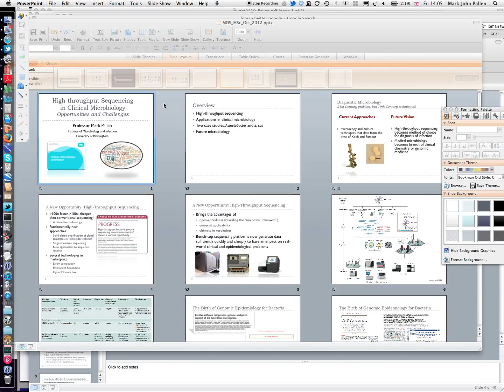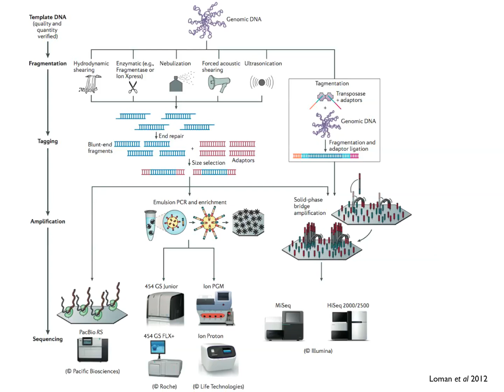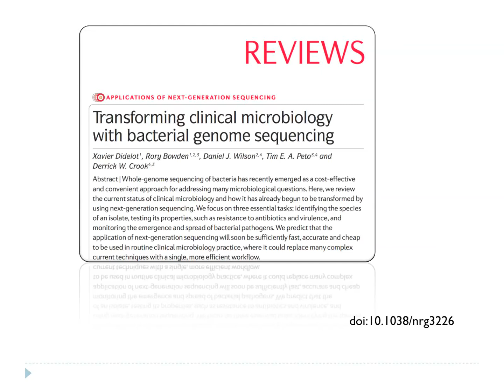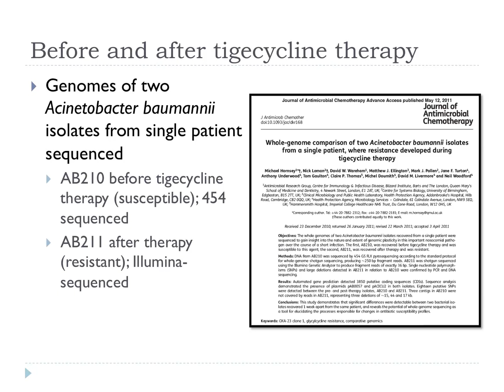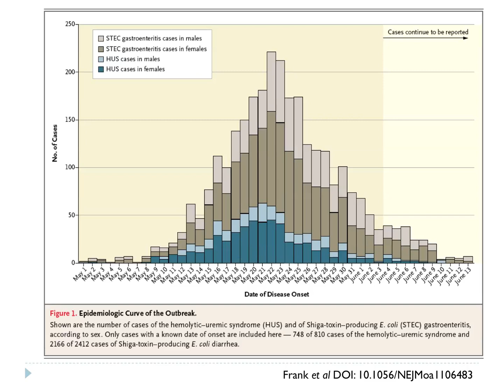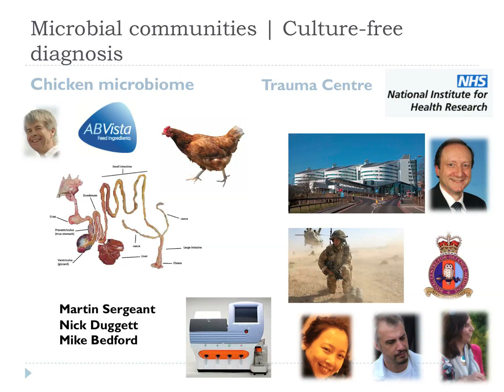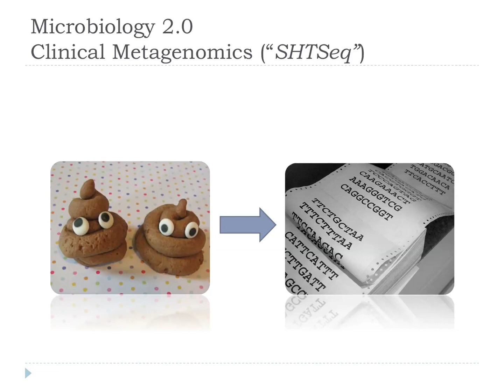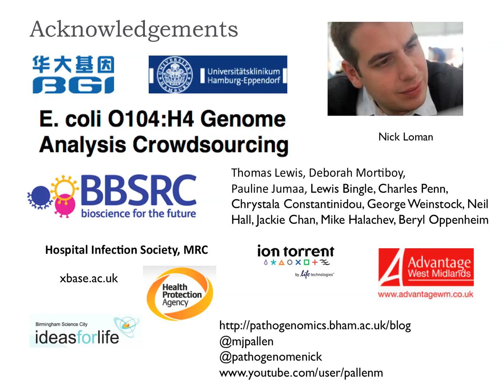MRes talk on HTS and microbiome